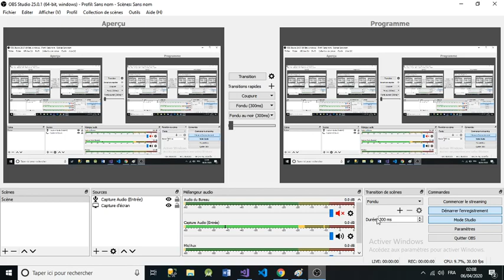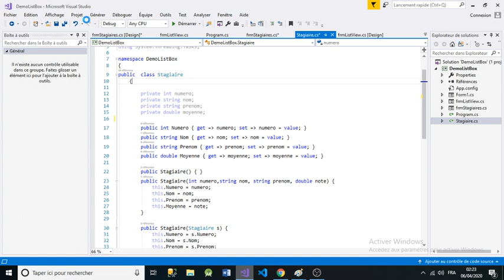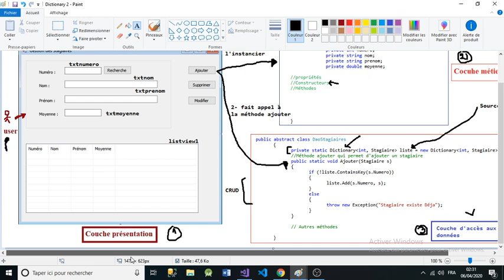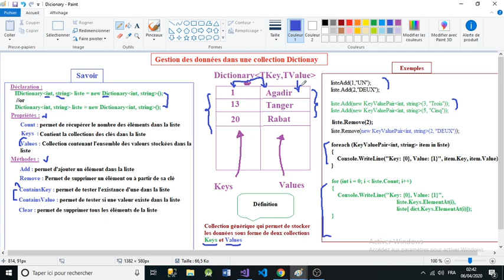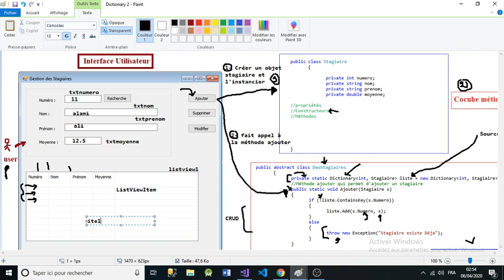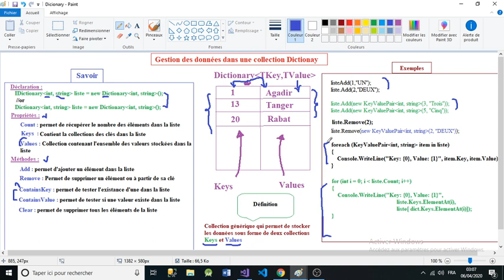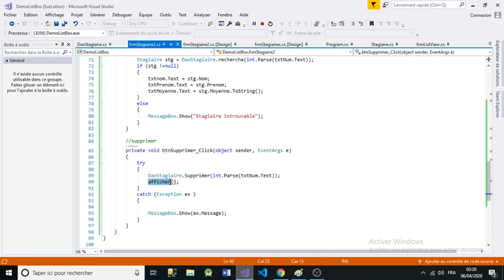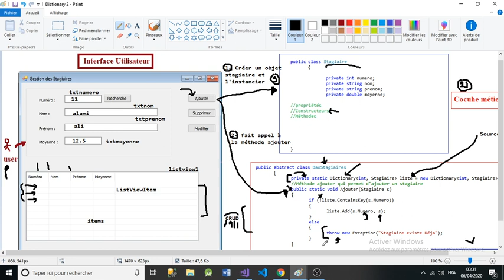TP Manipulation des données dans une collection Dictionary (cas gestion des stagiaires)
Application de gestion des stagiaires en c# en utilisant une collection générique de type Dictionary